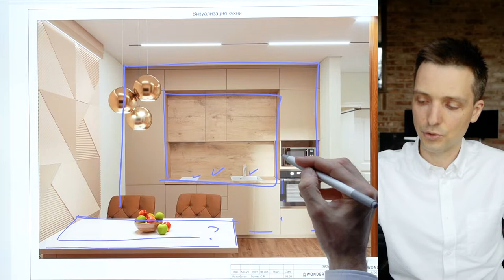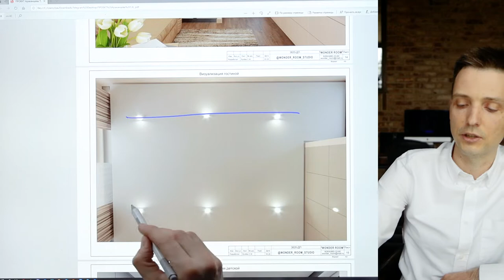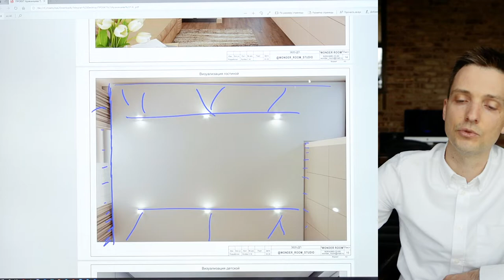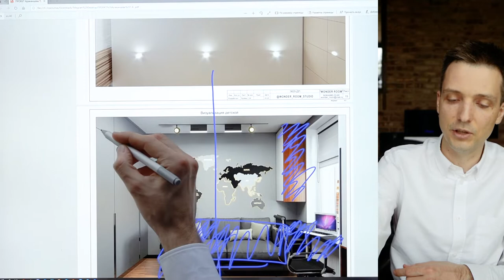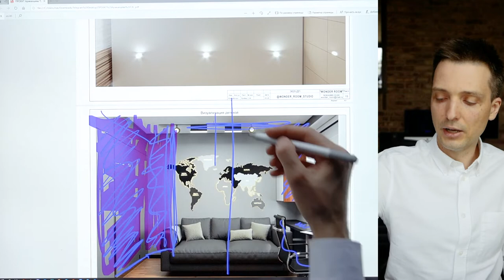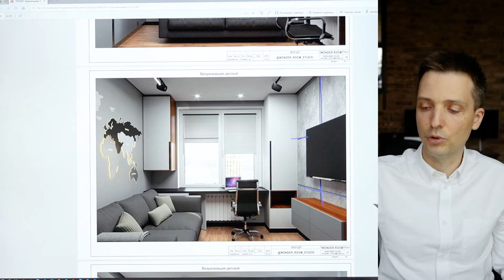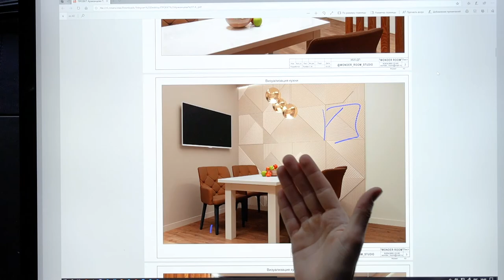Разбор дизайна интерьера онлайн - Часть 2